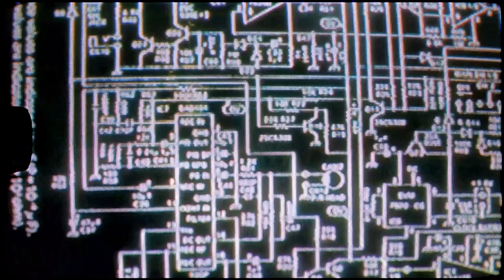You & Me / No Stranger – Official Music Video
Thank you dearly to all the people who helped me make this vision come to life! This would not be without you and your dedication to your craft, passion is all I ever ask for in an artist and you all went above and beyond!

Thank you to those who have supported me online and in the real world, there's so many more exciting things in the works! I can't wait to give you more pieces of my soul :)

Camera Operator/ Editor : Tamard Cleary

Set Designer & Art Department: Nico V. Amora

Director of Photography: Dominique Dawson

Find more at VellaSounds.com